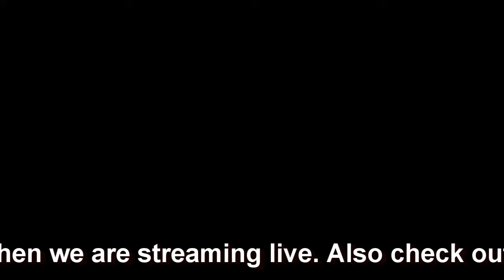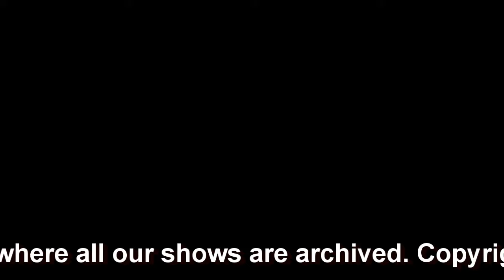You Ask the Questions 9 12 18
How do I stop worrying about my family members’ judgments about me related to their religious beliefs and let go of my judgments of them? How do I move on with my life when I moved to another state and left my kids with their dad for a relationship that isn’t working out? I don’t think you understand what it’s like to be fat and have an addiction you just can’t quit or get services to address. These questions and comment were addressed on this week’s Granny’s Place, and they were addressed with warmth, humor and uncommon sense. And, yes, Granny’s responses were surprising, enlightening and relatable to all of us. So tune in yourself to watch the show. And also take a look at the video of Granny’s Kitchen that happened 15 minutes after the live show, where Granny led us in a discussion to deepen our understanding. Please continue to send Granny your questions by following the link below, and tune in next week if she didn’t get to your question this week. We wish everyone would take advantage of Granny’s special flavor of wisdom and entertainment. Details below.

If you would like to submit a question to Granny, go to the following link and write your name and question Follow this page on Facebook to be alerted when Granny’s Place is live, and like, comment and pass this on to your friends. If you have an apple iOS device, please be sure to watch the video on Chrome or on the Facebook app (not Safari). When you come live, you can listen, laugh and chat with our Granny’s Place hosts. All Granny’s Place episodes and Granny’s Kitchen gatherings are later archived at Granny Rocks TV on YouTube

And join us after Granny’s Place at Granny’s Kitchen: A Place to Process Our Feelings & Feed Our Souls! Granny is opening her kitchen to all of her listeners live via Zoom from 7:15-8:15pm Pacific every Wednesday night for support and guidance, processing, clarifying, answering questions and developing mutual support with other listeners. To join, just download Zoom at Zoom.us on your device, open the app and click JOIN A MEETING, enter ID # and click JOIN AUDIO and you are in Granny’s Kitchen! We hope to see you at Granny’s Place and Granny’s Kitchen on September 19th!